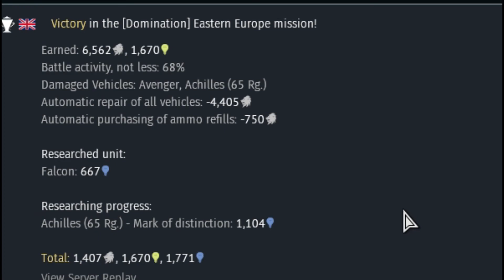War Thunder Sucks The British Invasion 021420